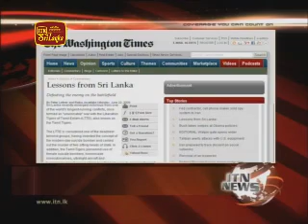Lessons from Sri Lanka - The Washington Times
Lessons from Sri Lanka, Defeating the enemy on the battlefield. Sri Lanka recently emerged victorious from one of the world's longest-running conflicts, once termed an "unwinnable" war with the Liberation Tigers of Tamil Eelam (LTTE), also known as the Tamil Tigers.

The LTTE is considered one of the deadliest terrorist groups, having invented the concept of the modern-day suicide bomber and carried out the murder of two sitting heads of state. In addition, the Tamil Tigers pioneered use of female suicide bombers, homemade minisubmarines, ultralight aircraft and "warehouse ships" pre-positioned on the high seas to resupply terrorist operations on shore.

These homegrown terrorists held Sri Lanka hostage through brutal acts of terror for almost three decades, demanding a separate state for ethnic Tamils in the north and east of Sri Lanka while building a vast global terror network.

Many more than 70,000 people were killed and at least 300,000 wounded. In U.S. terms, that would be the equivalent of 1.25 million dead Americans with 4.3 million wounded. The human suffering and economic dislocation is staggering yet is somehow ignored consistently by those abroad who profess to cherish democracy and the dignity of man.

As the self-appointed global leader in the war on terrorism, the United States could learn some significant lessons from Sri Lanka's victory. Here are our top nine:

• Perhaps the most important lesson is the debunking of the widely held belief that terrorism cannot be quelled militarily. The Sri Lankan military demonstrated that professionalism, strategy, discipline and unswerving commitment can beat terrorism.
All too often, the greatest obstacle to military success is the starry-eyed interference by third parties insisting that only diplomacy and negotiation can bring a true end to terror-based conflicts. History has demonstrated repeatedly, and Sri Lanka has just underscored, that negotiation is doomed in the face of an implacable enemy with an absolutist agenda seeking to create change by ruthless use of force.
• Terrorist outfits are highly opportunistic. They excel in politically manipulating third countries as they engage in hollow cease-fire arrangements to buy time, regroup, rearm and initiate surprise offensives. Even in defeat, terrorist operations may continue by initiating violence inside nations that house their exiles and their remaining power base.

• The terrorist support structure dies hard. Sri Lanka's Tamil Tiger terrorists were, and still are, backed by an extraordinarily sophisticated, wealthy and highly educated business and professional class. Actively preventing ex-patriot supporters of defeated terrorist organizations from funding, supplying or otherwise supporting the creation of follow-on entities that will resume the violence -- albeit under different names, with different faces -- must cap victory on the battlefield.

This means, in the Sri Lankan case, that the United States, Canada, Australia, Great Britain and the rest of the Commonwealth are the front-line states in ensuring that their territories will not be used to reignite LTTE's failed but extraordinarily bloody terrorism.
• Terrorist movements rely upon the apathy of third countries toward the suffering that groups operating on their soil cause in distant nations. The hypocritical and self-serving attitude apparent in the commonly expressed "they are engaged only in fundraising here, not violence" not only rationalizes inaction, but also cripples international support for counterterrorism moves deemed vital to host nation interests.

• Even the most sophisticated and creative terror organizations make bad decisions and demonstrate self-defeating behavior. The assassination of Rajiv Gandhi by LTTE operatives in India brought a profound backlash that saw India effectively bar its soil from being used as a staging area for operations inside Sri Lanka. Once denied physical sanctuary in neighboring countries for combatants, logistics and training activities, terror/insurgent movements are severely crippled.

• Historical animosities do not yield to the wide-eyed "split the difference" mentality that is the hallmark of Western diplomatic and political naivete. Such an approach alienates all parties to a conflict and results in self-deception while exposing the incompetent middleman's own population to attack. Conflicts rooted in history are complex and should not be reduced to simplistic equations.